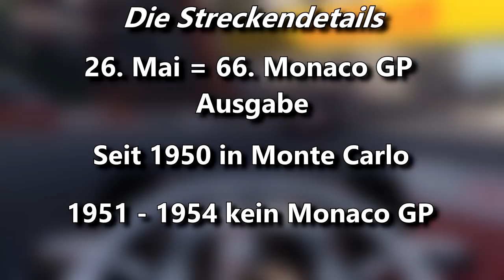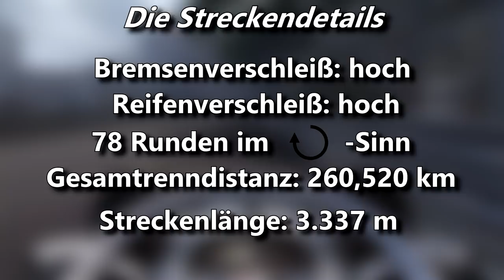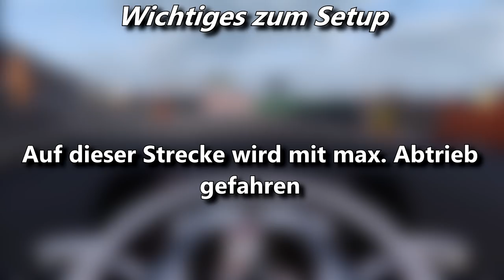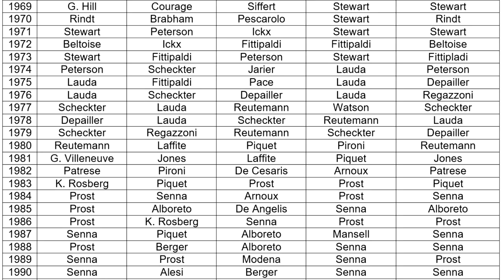Der Grand Prix im Fürstentum | F1 Grand Prix Vorschau Monaco | Maik's F1 Channel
Es ist der kurioseste Grand Prix des Jahres, das Leitplankenspektakel in Monte Carlo und damit hallo F1 Fans und willkommen zu einer weiteren Folge der „F1 Grand Prix Vorschau“. Heute mit der Vorschau für den anstehenden Monaco GP. Weitere Infos im Video.